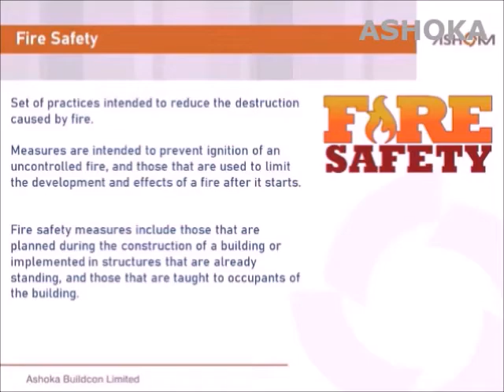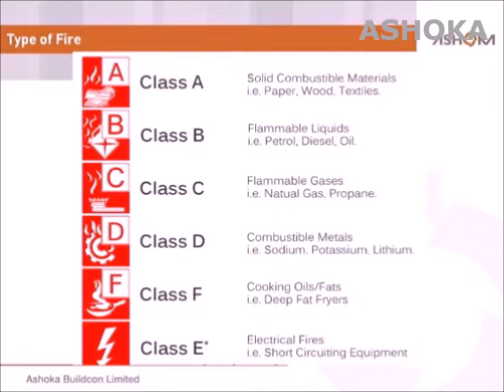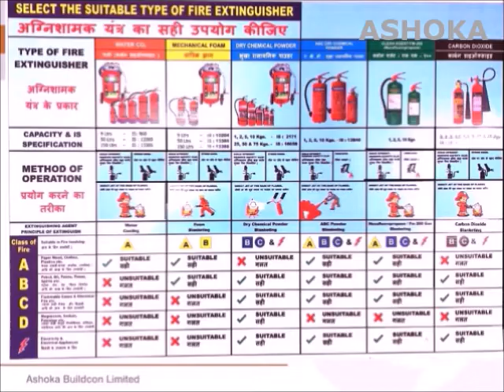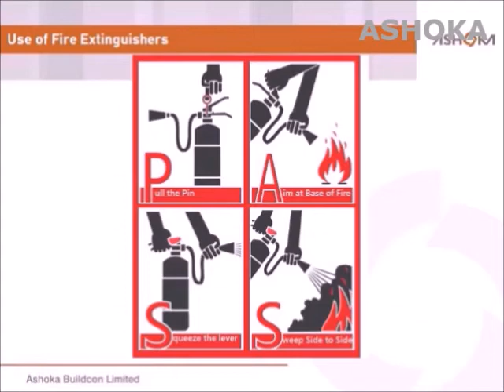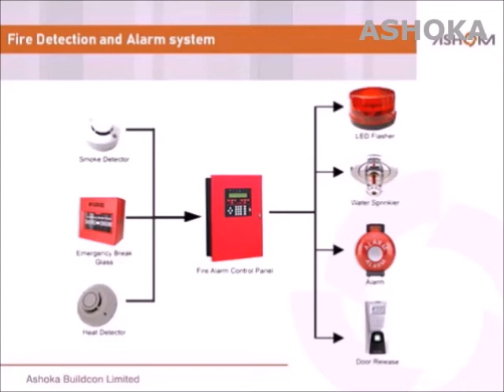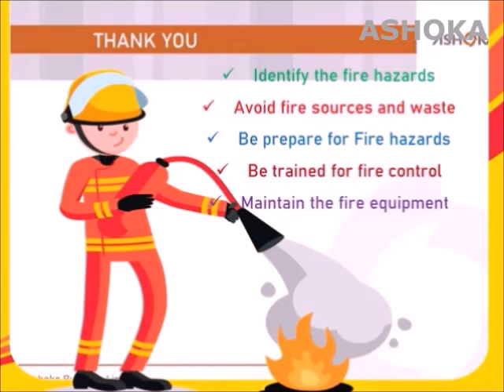FIRE SAFETY TRAINING 🧯🧯🧯🧯